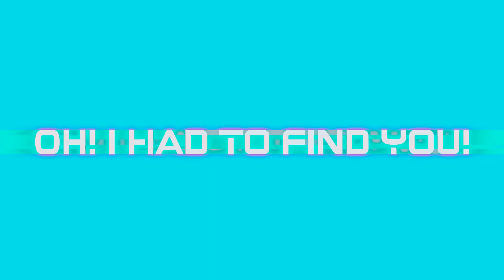THE MELBOURNE HARDSTYLE SHUFFLE EXPERIMENT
The Shuffle Experiment
Adrenalize ft. Jannika - Find You
OH I HAD TO FIND YOU!
Bringing back the hardstyle shuffle energy into 2019, I found myself finding places I never thought I would discover. I remember when I first started shuffling, hardstyle was all I would listen too and that is what inspired me to keep going. Being here at this place reminded me about how beautiful this music is. While I was reflecting on my life I looked out upon the horizon and I thought of where I want to be, I stared into the sky and began to listen to my heart and put my trust in the universe that where I am is where I am supposed to be. That it is only going to keep on getting better on from here if I believe it to be. As long as we know what we are working towards, that is all that matters because it is not about the destination, it is about the journey in between.
Thank you for being here. Sending beautiful energy your way everyone. Never stop expressing yourself. ^~^

Universal Shufflers United
Track: Adrenalize ft. Jannika - Find You [HQ Original]